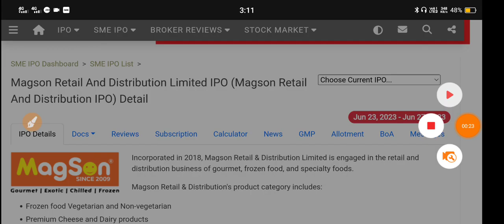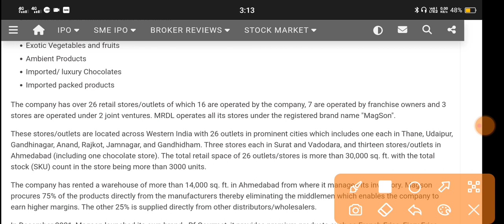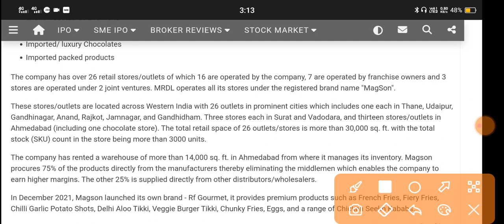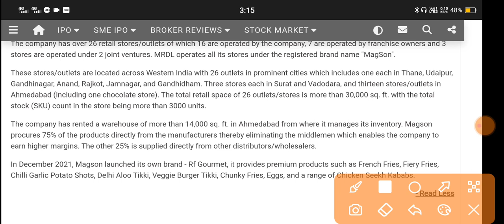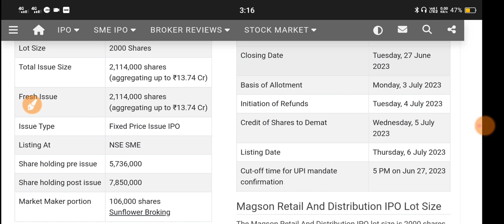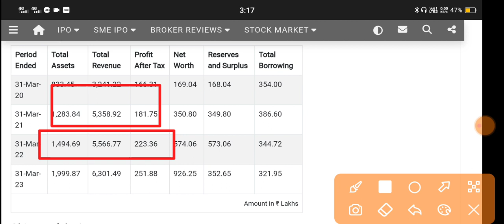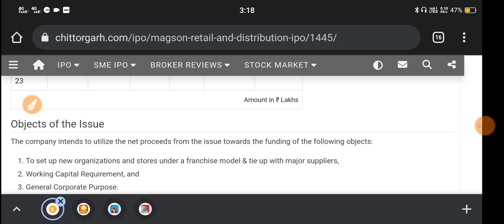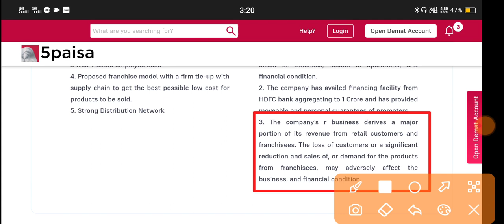Magson Ipo 🔴 Magson Retail Ipo Gmp 🔴 Magson Retail And Distribution 🔴 Magson Ipo 🔴 Magson Retail Ipo